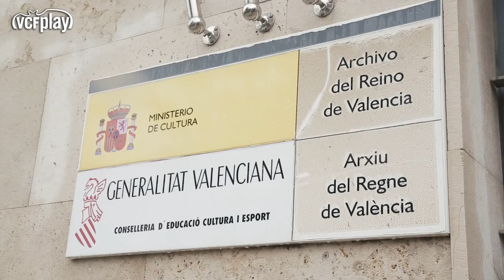DESCENDIENTES DE GONZALO MEDINA REMEMORAN LA CONSTITUCIÓN DEL VCF 98 AÑOS DESPUÉS | VALENCIA CF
El nieto, bisnieto y tataranieto visitan el Archivo del Reino